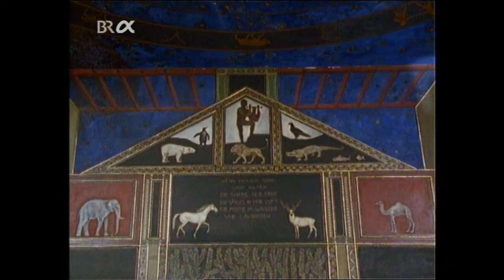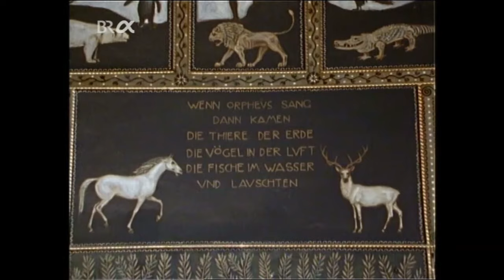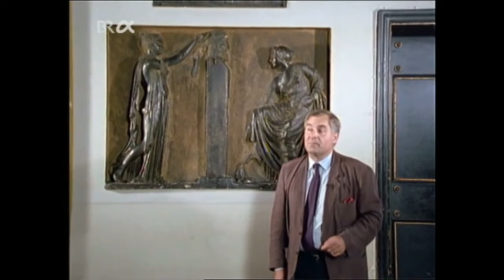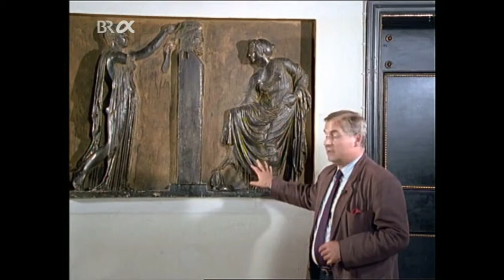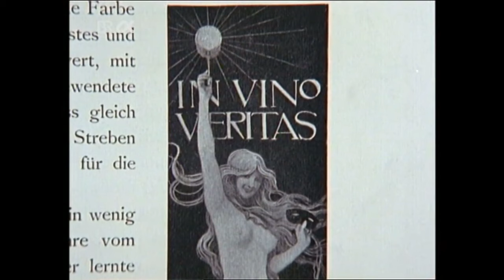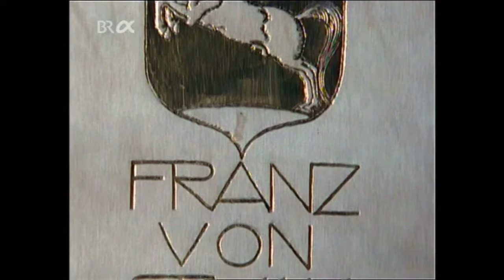Franz von Stuck und seine Villa (deutscher Maler und Bildhauer 1863-1928)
"Franz von Stuck und seine Villa"
Doku im Auftrag des BR 1992 von Eva Hasencamp.
Reihe "Die Fernsehtruhe".
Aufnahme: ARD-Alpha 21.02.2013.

Zum 150. Geburtstag von Franz von Stuck (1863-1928): Porträt der Villa Stuck in der Münchner Prinzregentenstraße, die von dem Maler als repräsentatives Gesamtkunstwerk entworfen wurde. Der Film beleuchtet zudem von Stucks Biographie und stellte seine Werke im Umkreis der Stuckvilla vor.